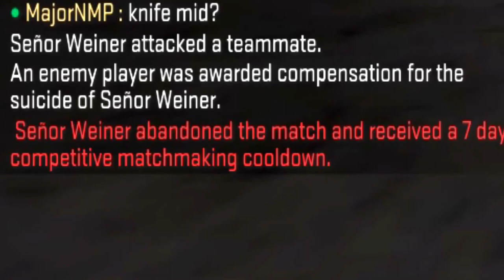CSGO - BANNED AGAIN?! (Counter Strike: Funny Moments and Fails!)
Extra Information:
✖Mouse ➥ Redragon (White Edition)
✖Keyboard ➥ CMSTORM

PC SPECS:
✖Display➥ 1920 x 1080, 60HZ (24 inch)
✖Hardrive➥ 1TB